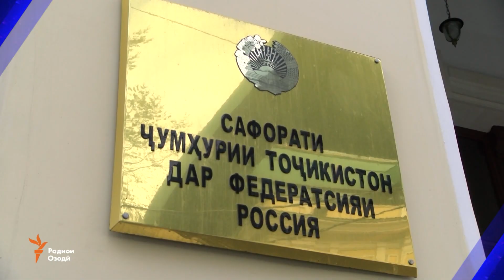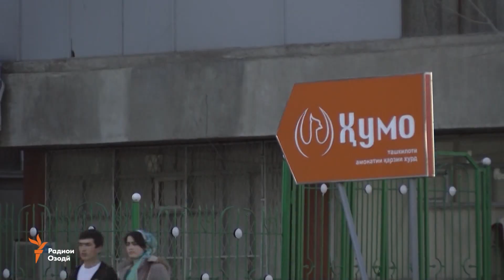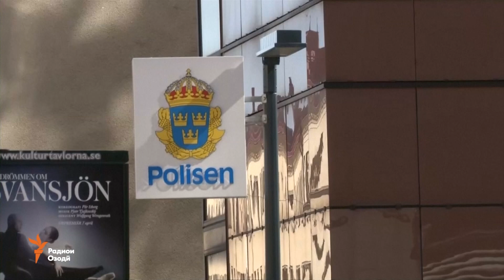Ахбори Тоҷикистон ва ҷаҳон (10.04.2017)اخبار تاجیکستان .(HD)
Сафорати Тоҷикистон тасдиқ кард, ки зодаи Тоҷикистон-Содиқ Ортиқов дар робита бо ҳамла ба метрои Санкт Петербург дастгир шудааст, дар Тоҷикистон қурби доллар боло рафтааст, гусели ботантанаи сарбозон ба хидмати аскарӣ дар Суғд, тасдиқи боздошти шаҳрванди Ӯзбекистон дар иртибот бо ҳамлаи Стокҳолм, эълони вазъи фавқулода дар Миср ва матолиби дигар.